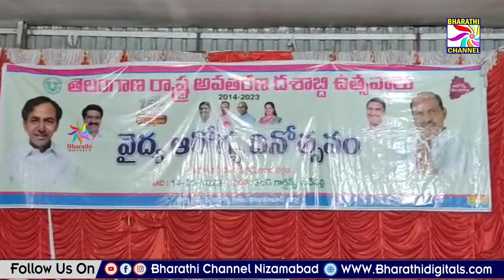డిచ్ పల్లిలో జరిగిన వైద్య దినోత్సవం కార్యక్రమంలో పాల్గొన్న ఎమ్మెల్యే బాజిరెడ్డి గోవర్ధన్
డిచ్ పల్లిలో జరిగిన వైద్య దినోత్సవం కార్యక్రమంలో పాల్గొన్న ఎమ్మెల్యే బాజిరెడ్డి గోవర్ధన్  || Bharathi Channel || Nizamabad ||